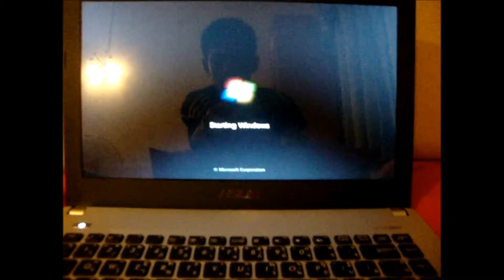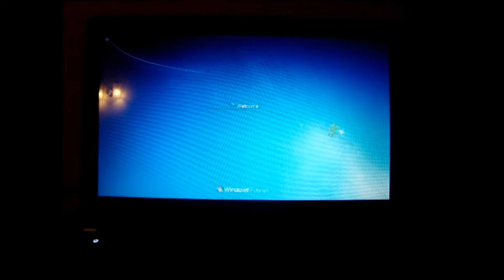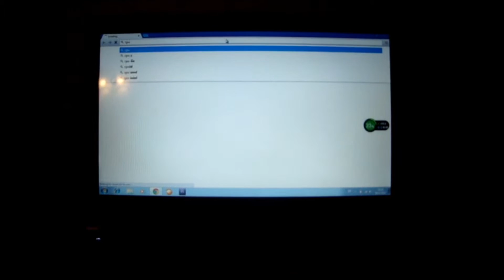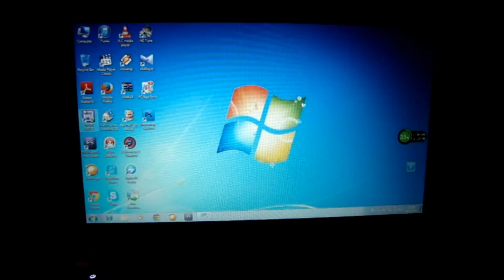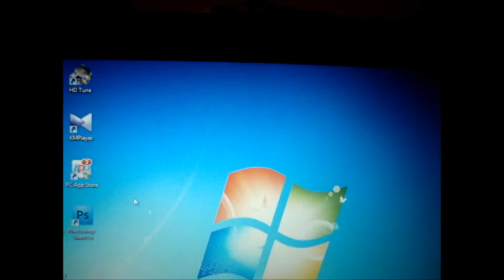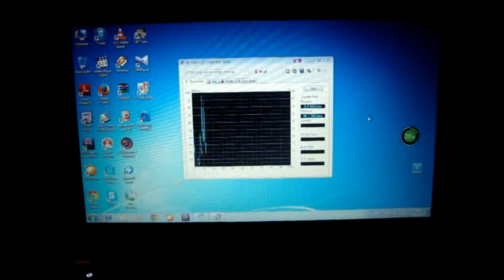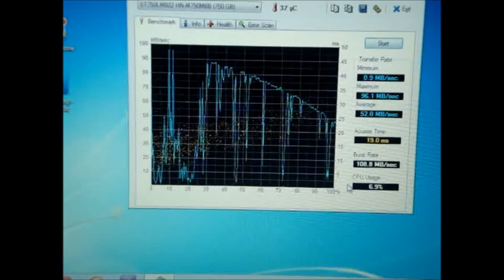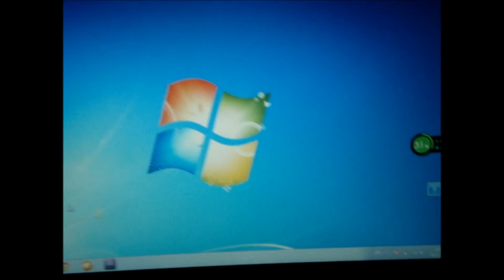Asus K450J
ติดตามข่าวสารวงการไอทีได้ที่
BeeTalk : มายา ไอที
Google + : มายา ไอที

ติดต่อเป็นผู็สนับสนุนรายการได้ที่เบอร์
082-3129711